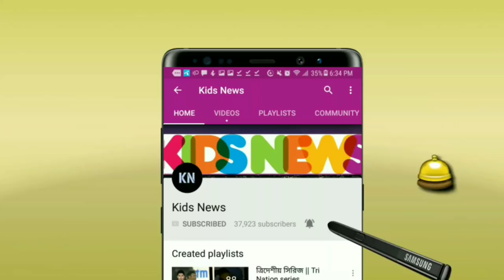সবাইকে অবাক করে দিয়ে যাকে অধিনায়ক বানালো চিটাগাং ভাইকিংস! জানলে অবাক হবেন!! | BPL 2019 | BPL 6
বিস্তারিত জানুন।

বিপিএল ২০১৯ - বাংলাদেশ প্রিমিয়ার লিগ ২০১৮ - BPL 2019.